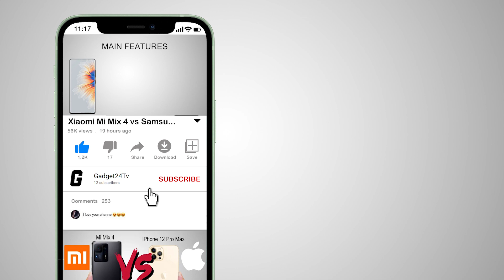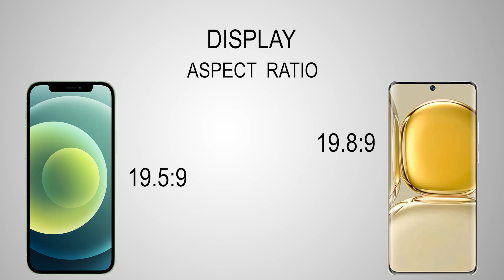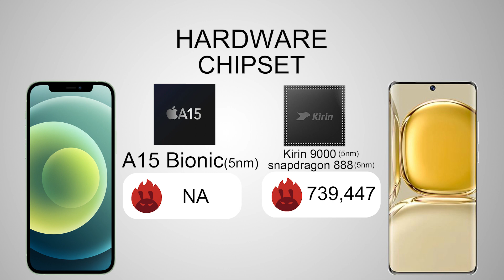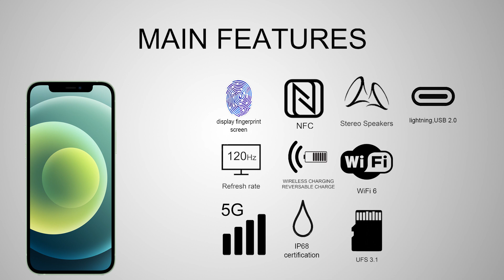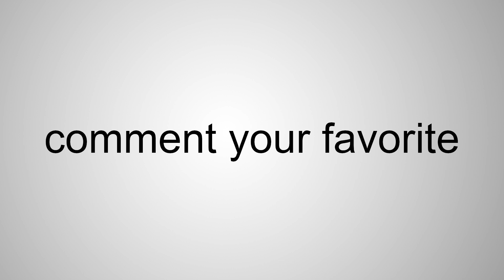IPHONE 13 PRO MAX vs HUAWEI P50 PRO||Animated Comparison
Hello to all the followers of the gadget24tv channel.

Apple and Huawei's flagships